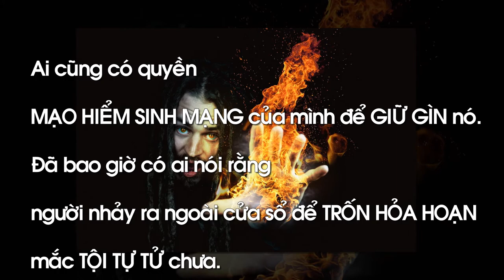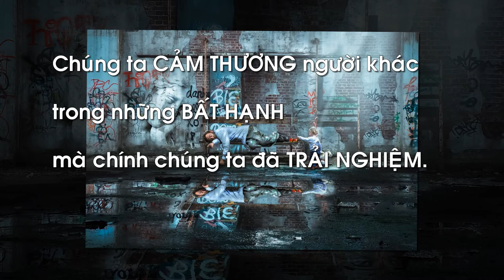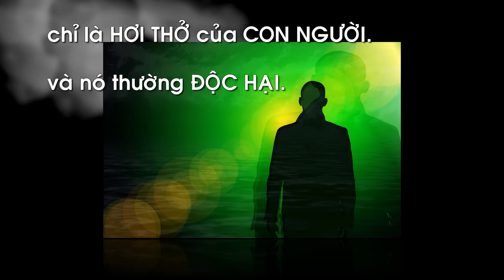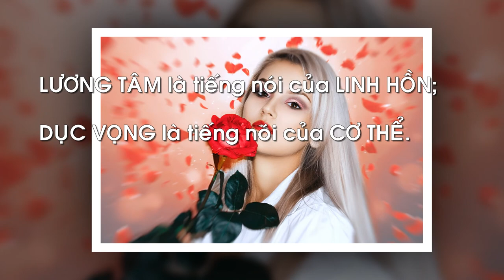Danh ngôn cuộc sống của Jean-J.Rousseau-P.I _ Erik Lund - One Day In Paradise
+Jean-Jacques Rousseau: Theo Wikipedia Jean-Jacques Rousseau)
“Jean-Jacques Rousseau (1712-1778), nhà văn, nhà triết học nổi tiếng thuộc trào lưu Khai sáng người Pháp có ảnh hưởng lớn tới Cách mạng Pháp 1789, sự phát triển của lý thuyết xã hội, và sự phát triển của chủ nghĩa dân tộc. Rousseau cũng có nhiều đóng góp cho âm nhạc cả trên phương diện lý luận và sáng tác. Ông cũng là người sáng tạo nên cách viết tiểu sử kiểu hiện đại với trọng tâm được đặt vào tính chủ thể. Ông cũng viết tiểu thuyết và đóng góp quan trọng cho trào lưu lãng mạn trong văn học.”
“Tiểu thuyết của Rousseau Émile ou de l'éducation là một tuyệt tác nói về nền giáo dục công dân. Tiểu thuyết tình cảm “Julie ou la Nouvelle Héloïse” của ông có ý nghĩa rất quan trọng trong sự sự phát triển của văn học tiền lãng mạn và văn học lãng mạn. Các tác phẩm tự truyện của Rousseau-Les Confessions, đã mở đầu phong trào viết hồi ký hiện đại, và tác phẩm “Les Rêveries du promeneur solitaire” đã mở ra một phong trào vào cuối thế kỷ 18 được biết đến như là Thời đại nhạy cảm, với việc tập trung cao độ vào tính khách quan và cái nhìn hướng nội mà sau này đã trở thành một đặc trưng trong các tác phẩm văn học hiện đại sau này. Tác phẩm “Bàn về sự bất bình đẳng” và “Các quan hệ xã hội” là những tác phẩm kinh điển về tư duy chính trị và tư duy xã hội hiện đại.”
“Trong suốt thời gian của cuộc cách mạng Pháp, Rousseau là triết gia nổi tiếng nhất của trong số những thành viên của câu lạc bộ Jacobin. Rousseau đã được an táng như một người hùng dân tộc ở điện Panthéon tại Paris năm 1794, 16 năm sau cái chết của ông.”
+Danh ngôn cuộc sống của Rousseau: Tôi đã chọn lọc được 25 câu nói hay nhất, dễ hiểu và có ý nghĩa thiết thực nhất về cuộc sống của ông qua mọi thời đại, đặc biệt đối với cuộc sống hiện nay. Các danh ngôn được sưu tầm từ các trang web danh ngôn cuộc sống, lời hay ý đẹp, block lịch, nhưng chủ yếu từ nguồn
Danh ngôn gồm hai đoạn I, II và được sắp xếp theo vần A, B, C…(theo mẫu tự cái đầu tiên của mỗi câu) và số thứ tự 1, 2, 3…để các bạn dễ nhớ, tuy nhiên vẫn còn nhiều câu nói hay khác của ông (hoặc nhầm lẫn của các tác giả khác) rất mong các bạn góp ý, comment, bổ sung thêm và like tùy thích. Nếu thích thì xin một đăng ký (subscribe)+bấm chuông hoặc share để ủng hộ kênh CaoPhuc SLP và xem các video hay mới tiếp theo nhé (Xin cảm ơn các bạn)
+Danh ngôn cuộc sống của Rousseau-P.I (12 câu)
1-Ai cũng có quyền mạo hiểm sinh mạng của mình để giữ gìn nó. Đã bao giờ có ai nói rằng người nhảy ra ngoài cửa sổ để trốn hỏa hoạn mắc tội tự tử chưa?
2-Chọn con đường đối lập với lối mòn và bạn gần như sẽ luôn làm tốt.
3-Bạn có thể tìm thấy sự thông thái nào vĩ đại hơn lòng tốt?
4-Chúng ta cảm thương người khác trong những bất hạnh mà chính chúng ta đã trải nghiệm.
5-Chúng ta sinh ra yếu đuối, chúng ta cần sức mạnh; bất lực, chúng ta cần trợ giúp; ngu ngốc, chúng ta cần lý lẽ. Tất cả những gì chúng ta thiếu khi sinh ra, tất cả những gì chúng ta cần khi bước vào di sản của loài người, là món quà của giáo dục.
6-Danh vọng chỉ là hơi thở của con người, và nó thường độc hại.
7-Đức hạnh là cuộc chiến, và để sống trong nó, chúng ta luôn phải chiến đấu với bản thân mình.
8-Hãy nhìn con mèo khi nó bước vào phòng lần đầu tiên. Nó tìm kiếm và ngửi khắp nơi, không phút giây nào nó yên lặng, nó không tin tưởng điều gì cho tới khi nó đã kiểm tra và quen với mọi thứ.
9-Hỡi những người tự do, hãy nhớ khẩu hiệu này: chúng ta có thể dành được tự do, nhưng nó sẽ không bao giờ được phục hồi nếu từng bị đánh mất.
10-Lương tâm là tiếng nói của linh hồn; Dục vọng là tiếng nói của cơ thể.
11-Người biết ít thường nói nhiều, trong khi người biết nhiều thường nói ít.
12-Người sống nhiều hơn không phải người sống lâu năm hơn mà là người có nhiều trải nghiệm cuộc sống của mình tốt hơn.
+Nguồn tư liệu thông tin: Jean-Jacques Rousseau – Wikipedia tiếng Việt
+Nguồn âm nhạc:
+Nguồn hình ảnh từ Pixabay.com, Google